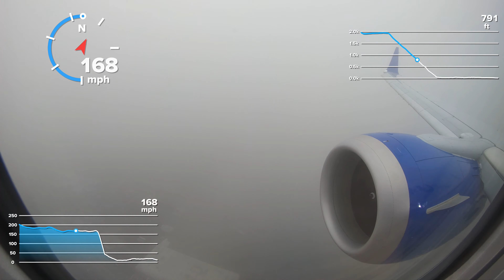4K GPS - Boeing 737 Max WET Landing into New York Metro's EWR - United Airlines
4K GPS Video of a Boeing 737 MAX 8 Approach and Landing.  In this clip we are landing into New York Metro's EWR airport on a United Airlines 737 MAX 8 from San Diego California.

Takeoff HERE: 4K GPS - Boeing 737 Max FAST Takeoff from San Diego - United Airlines

Flight number: UA2471
Airline: United Airlines
Flight time: 5h 12m
Origin:  SAN / KSAN
Destination: EWR / KEWR

Aircraft: Boeing 737-8MAX
Tail number: N27266
Engines: LEAP-1B28 SER
First flight: 12/11/2021
Serial number: 66597
Line Number: 8153